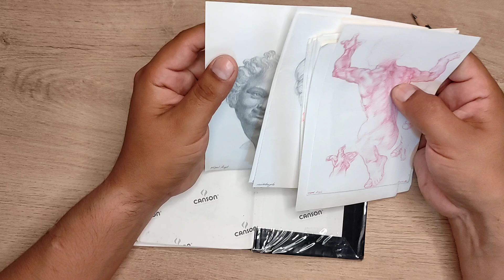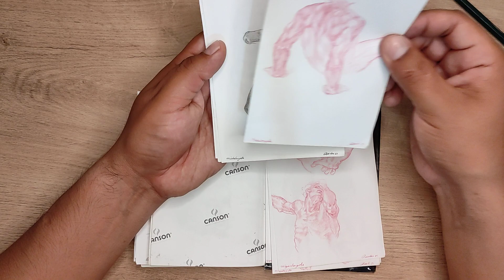Cuaderno de dibujo / Sketchbook - Tour 2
Hola amigos, este es un recorrido por uno de mis cuadernoa de dibujo, este es el mas pequeño de mis cuadernos y uno de los mas fáciles de trasladar cuando salimos de casa.